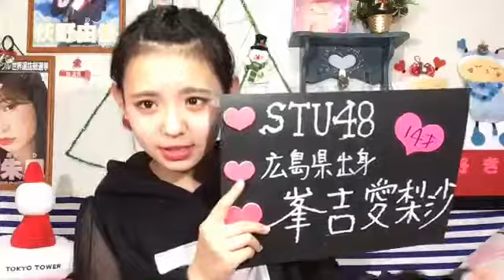峯吉 愛梨沙（STU48） 2018年12月01日17時01分 SHOWROOM配信